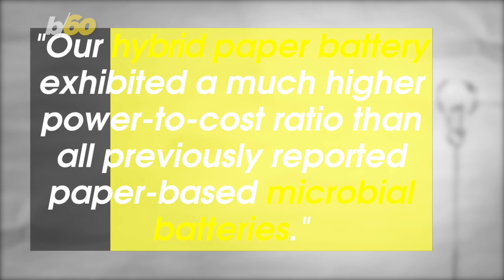This Paper Battery Could be the Future of Energy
Researchers at Binghampton University have developed a paper battery that is entirely biodegradable. Tony Spitz has the details.

Scientists are always looking for inventive new ways to power our world.
And thanks to Elon Musk’s dedication to developing high capacity battery technology-
According to The Verge, some of Tesla’s automobiles can now reportedly travel up to 600 miles on a single charge.
Well, Sky News now reports that Sean Choi of Binghamton University has had his own breakthrough in battery technology-
This time creating lightweight, flexible power storing cells- out of paper.
Made entirely of paper and engineered polymers, his eco-friendly batteries are completely biodegradable.
And since Americans throw away more than 3 billion batteries every year, according to the EPA-
This is a huge leap forward in clean energy.
According to Choi: "Our hybrid paper battery exhibited a much higher power-to-cost ratio than all previously reported paper-based microbial batteries."
Saying that previous attempts at producing a paper battery, while promising, yielded limited results.
So it looks like Choi may be giving the energizer bunny a run for his money.